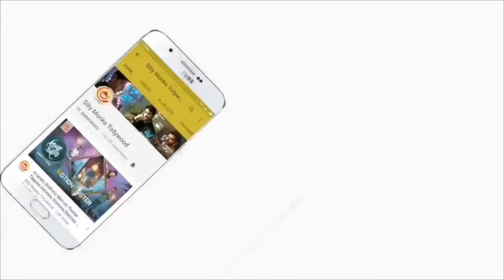Sailaja Reddy Alludu Movie Press Meet | Anu Emmanuel | Maruthi | Silly Monks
Here is Sailaja Reddy Alludu Movie Press Meet